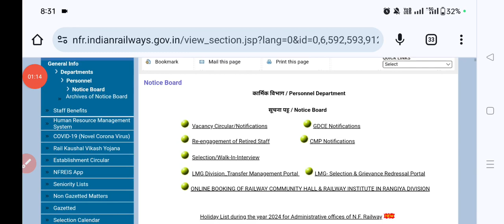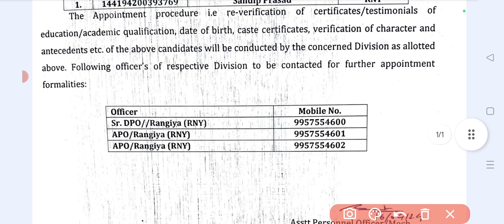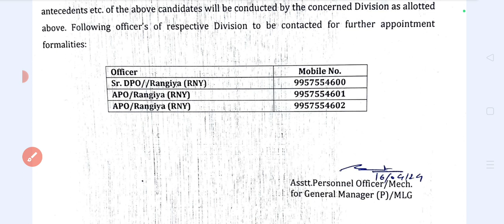लो एक और खुशखबरी आई | RRC HUBLI ने GROUP D का 1 और DIVERSION PANEL दिया |कम MARKS मे घर पर नौकरी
rrb alp diversion panel
rrb tech diversion panel
rrb alp additional panel
rrb tech additional panel
group d
rrc group d
diversion panel
railway group d diversion panel,
rrb group d
diversion
diversion notice group d
group d new update 2023
group d diversion notice 2023
alp diversion panel
gkp diversion panel
rrb diversion panel
ner diversion panel
ser diversion panel
group d 2nd dv
chandigarh group d 3rd dv 2023
patna group d 3rd dv 2023
group d panel list
group d panel
rrc group d panel
rrb group d panel
gk tricks with sadik
rrc swr
rrc hubli
rrc nfr
rrc guwahati